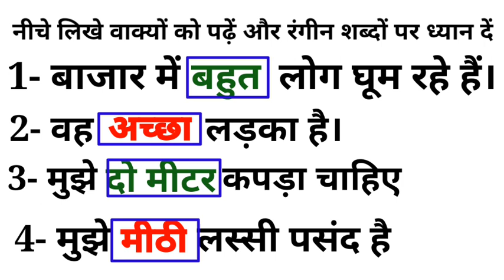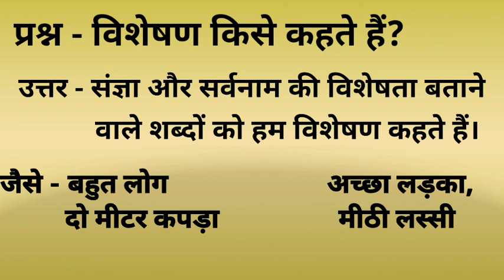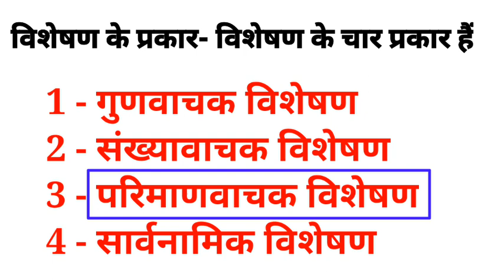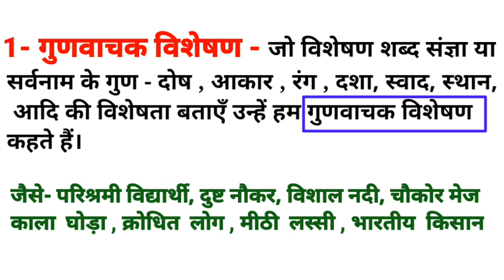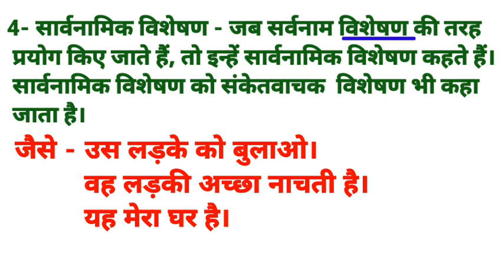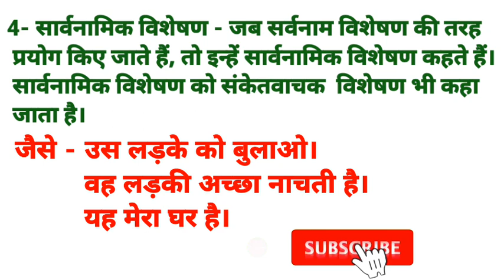विशेषण | विशेषण एवं उसके प्रकार | विशेषण के भेद | visheshan aur uske bhed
visheshan ke bhed
विशेषण
विशेषण किसे कहते हैं
विशेषण के भेद
विशेषण शब्द
विशेषण के कितने भेद है
विषेशण
विशेषण शब्द लिस्ट
विशेषण की परिभाषा
विशेषण के प्रकार
विशेषण अभ्यास
विशेषण अभ्यास प्रश्न
विशेषण अर्थ
विशेषण अभ्यास worksheet
विशेषण अवस्था
विशेषण अभ्यास कार्य
विशेषण अंग्रेजी में
a visheshan in hindi
visheshan इन हिंदी
विशेषण इन हिंदी
विशेषण इन इंग्लिश
विशेषण इन संस्कृत
विशेषण और विशेष्य pdf
विशेषण और विशेष्य में अंतर
विशेषण और विशेष्य में अंतर बताइए
विशेषण और विशेषण की परिभाषा
विशेषण और क्रिया विशेषण
visheshan ke udaharan
visheshan in hindi
visheshan kya hai
विशेषण और विशेष्य उदाहरण
विशेषण का अर्थ
विशेषण का मतलब
विशेषण की अवस्थाएं
विशेषण के प्रश्न